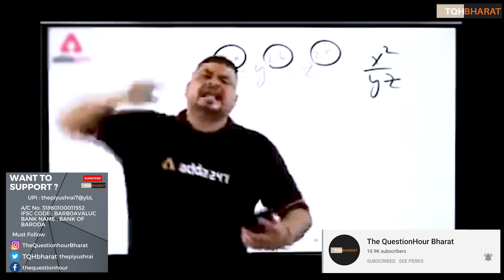blasphemy law in India | Muslims demand blasphemy law in india ? | Piyush Rai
Ways to contribute :
UPI : thepiyushrai7@ybL